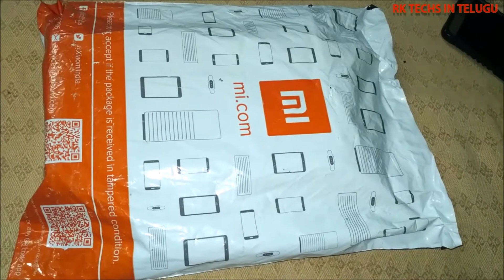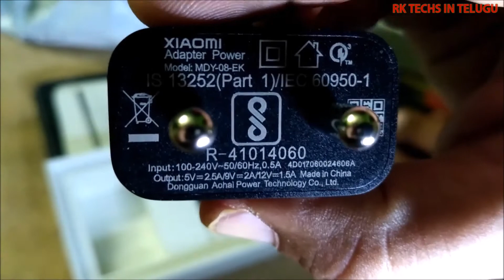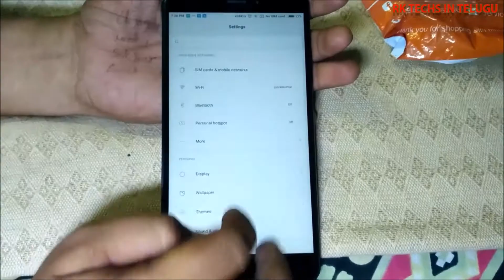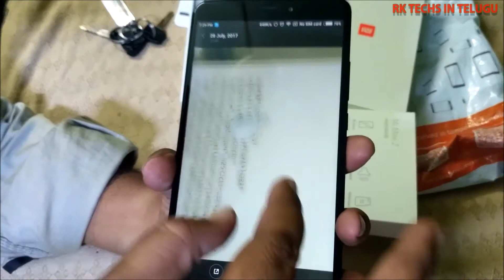Xiaomi Mi Max 2 Unboxing|Overview|Battery|RAM|Storage ||In Telugu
In this video,I'm going to do unboxing of mi max 2.